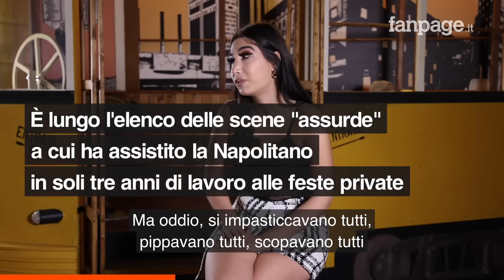Non solo casa Genovese: modella racconta le feste segrete dei vescovi romani tra sesso e cocaina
"Le feste di Alberto Genovese non erano le più estreme, ce ne sono di peggiori. Di party come quelli a Terrazza sentimento ne è piena l'Italia". A dirlo a Fanpage.it è Giulia Napolitano, una fotomodella siciliana 21enne che da anni lavora come ragazza immagine per feste private in tutta Italia.  "Milano non è l'unica città del divertimento segreto, a Roma ci sono tanti vescovi e preti che fanno messa e 3 ore dopo si divertono con cocaina e 18enni. Una volta, nella bellissima villa di una 50enne ex escort, ho visto un prete che aveva messo in fila 3 ragazze nude sul letto e ognuna di loro aveva una striscia di cocaina sul pube", racconta la Napolitano, che pur avendo partecipato a una festa a casa Genovese preferisce non scendere nei dettagli perché, a suo dire, non erano più estreme di tante altre. "Tutti fanno lasciare il cellulare all'ingresso e molti usano bodyguard per garantire la privacy degli ospiti, che spesso sono avvocati, medici, notai". Ha però la spiegazione della diffusa omertà attorno alla vicenda dell'imprenditore digitale arrestato per lo stupro di una modella 18enne. "Il silenzio di molte è dettato solo dalla paura di perdere la droga gratis e il lavoro con i clienti".
Servizio di Salvatore Garzillo e Simone Giancristofaro